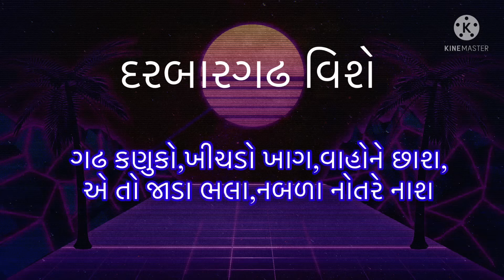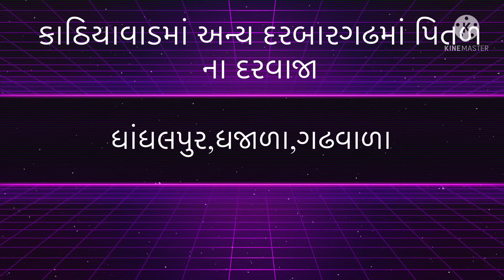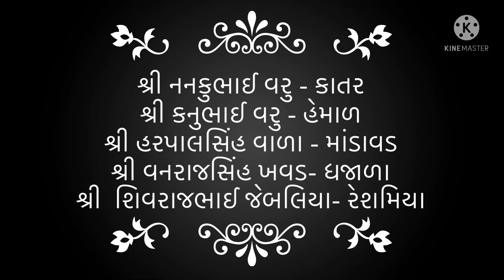કાઠી દરબારગઢોના પિતળના દરવાજાઓ - ડો. પ્રદ્યુમ્ન ખાચર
The brass doors of Kathi Darbargadh - Dr.  Praduman Khachar